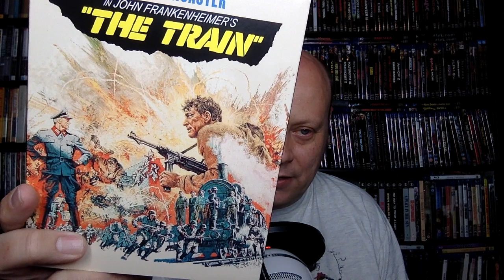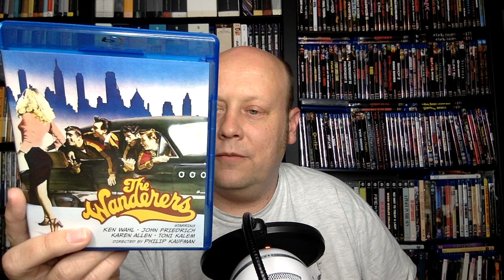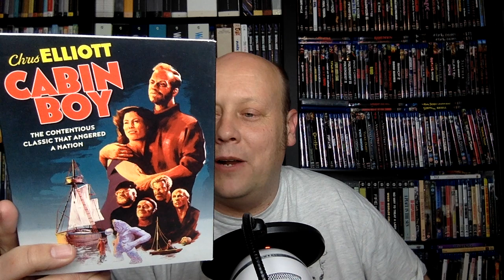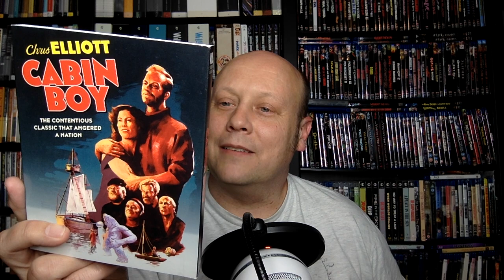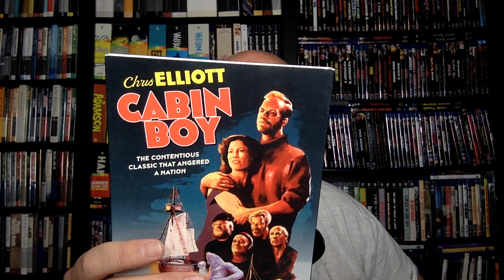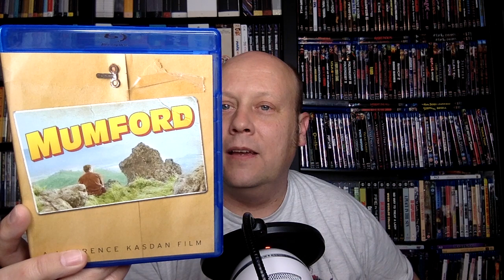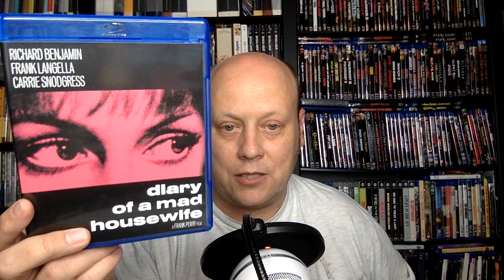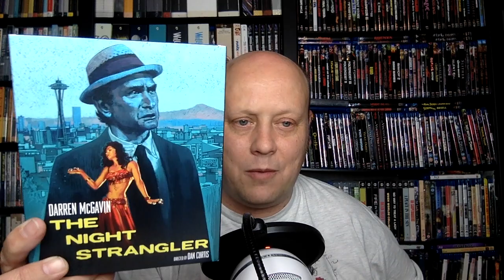Kino March Madness Sale Recommendations!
Kino Lorber is currently having a "March Madness" sale running through Monday, April 5th. I have gone through the list of titles that are part of this sale and In this video, I offer some recommendations that may be of of interest if you're looking for ideas. Enjoy!

Titles mentioned in this video:
THE TRAIN
THE WANDERERS
LIFEBOAT
BURN WITCH BURN
CABIN BOY
MY BOYFRIEND'S BACK
A THOUSAND CLOWNS
THE LANDLORD
MUMFORD
DIARY OF A MAD HOUSEWIFE
I WALK ALONE
REVENGE OF THE NINJA
TRILOGY OF TERROR
THE NIGHT STRANGLER
THE SPIRAL STAIRCASE
TRANSYLVANIA 6-5000
THE INSPECTOR (Cartoon)
THE PINK PANTHER (Cartoon)